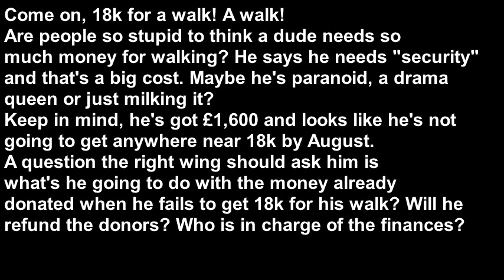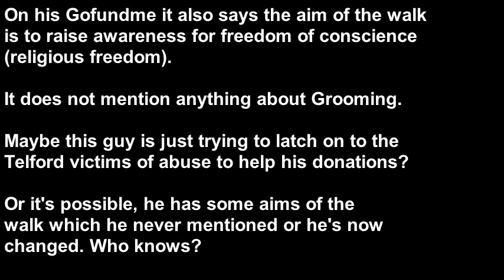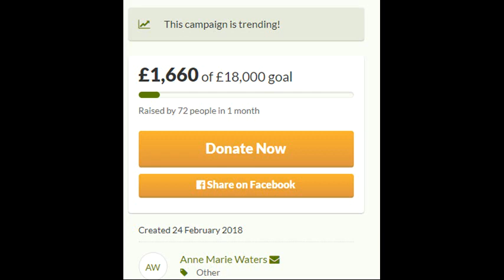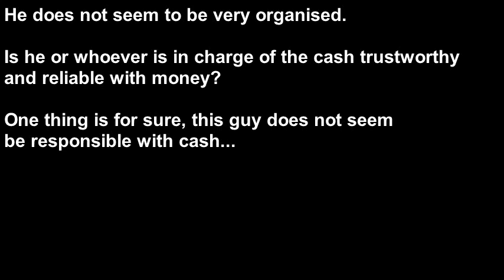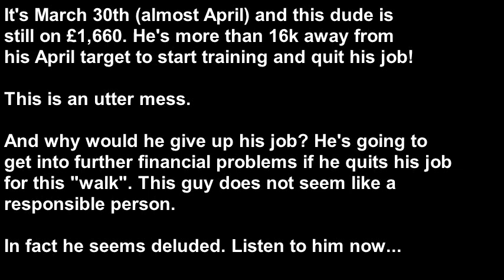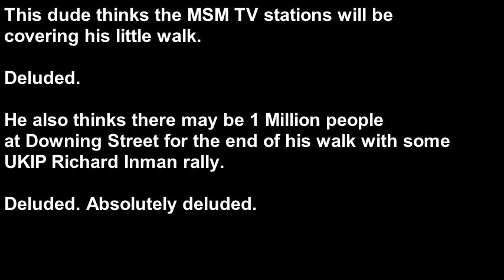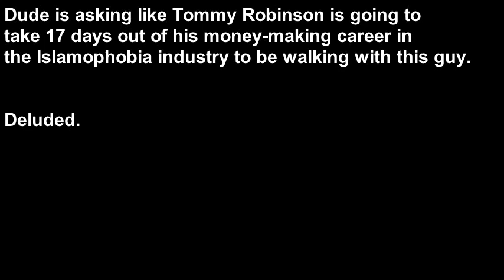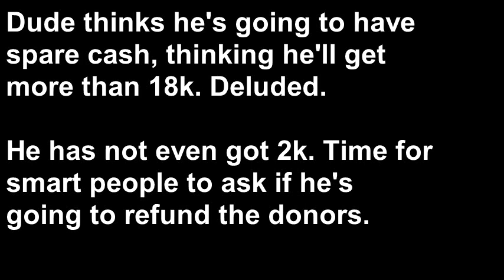Mohammed Fyaz and the Donation Money Part 1 FAO DFLA, EDL and Tommy Robinson